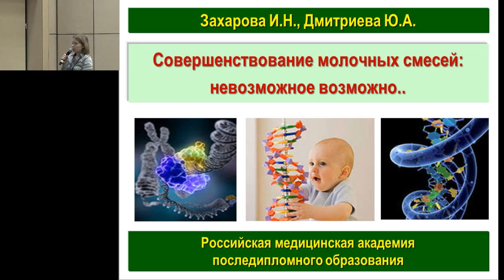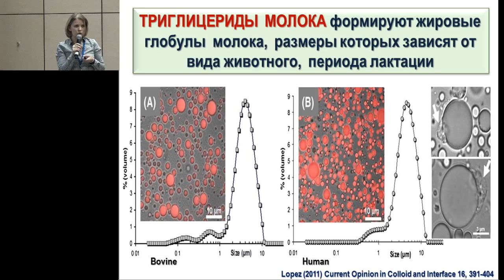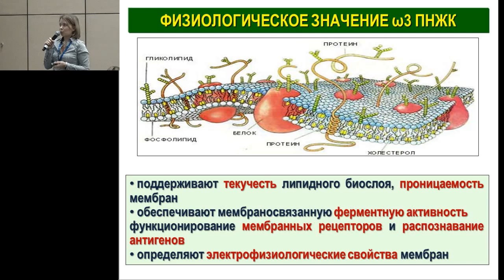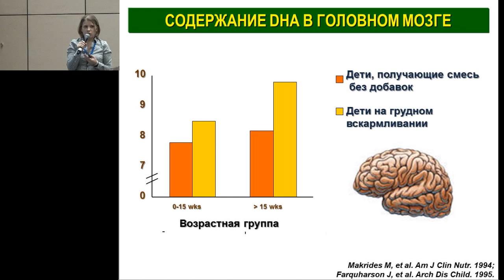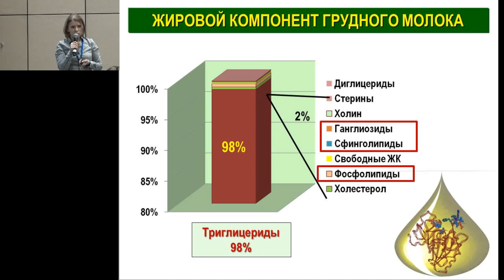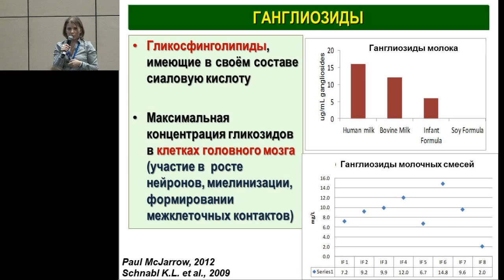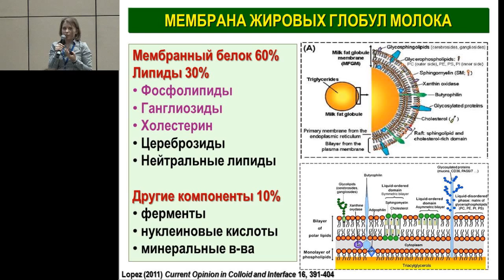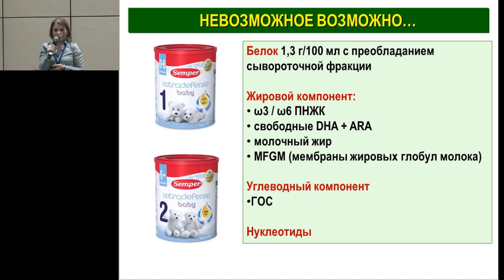13.02.2015 - Дмитриева Ю.А. Совершенствование молочных смесей: невозможное - возможно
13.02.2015: Дмитриева Ю.А. Совершенствование молочных смесей: невозможное - возможно.

Запись трансляции научной программы XVIII Конгресса педиатров России, 13 февраля 2015г., "Конгресс-зал".

XVIII Конгресс педиатров России. 13-15 февраля 2015 г.